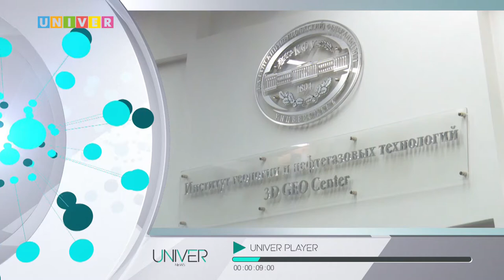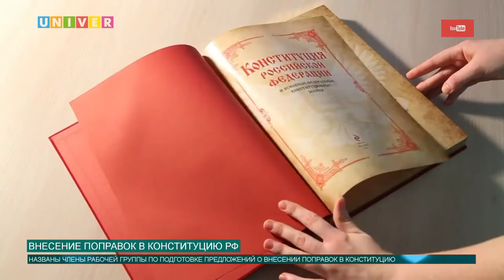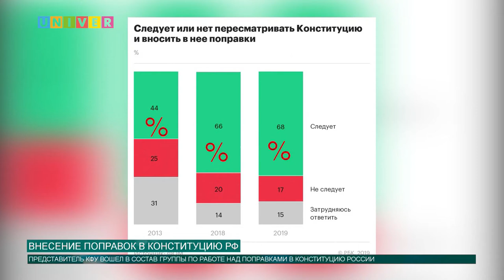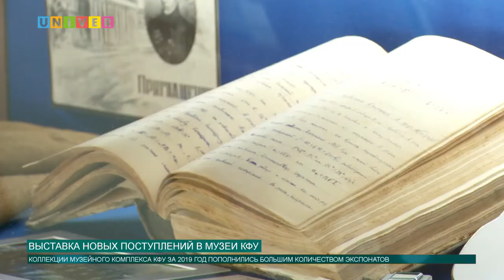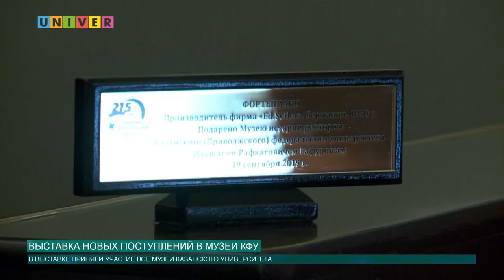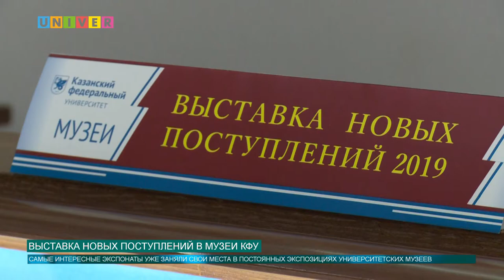Новости КФУ от 16.01.2020